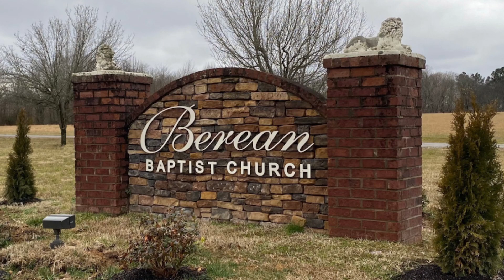Music Conference - Sunday Morning May 29, 2022